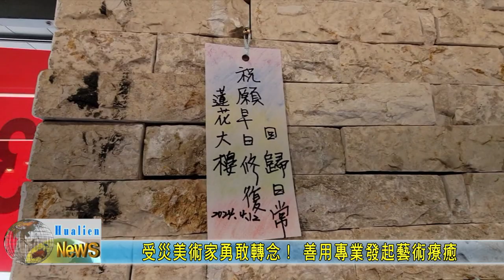20240413 05 受災美術家勇敢轉念！ 善用專業發起藝術療癒